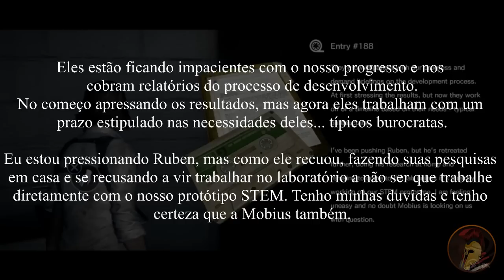The Evil Within: The Consequence Detonado Parte 6 - Compatibilidade - NO DAMAGE - ALL ITEMS